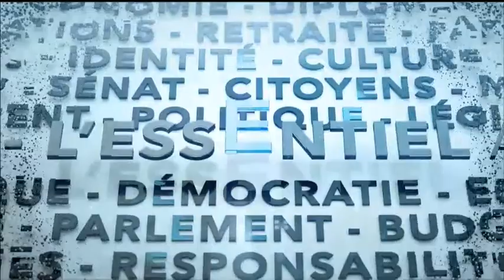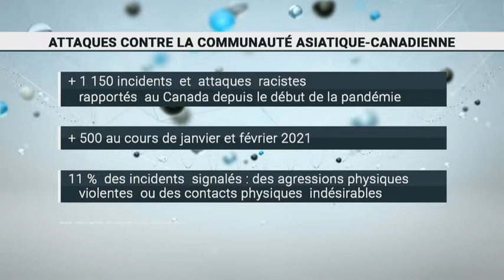L'Essentiel : Hausse des crimes haineux envers les Canadiens d'origine asiatique – 23 mars 2021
Les crimes haineux envers les Canadiens d'origine asiatique sont en hausse fulgurante depuis le début de la pandémie. Winston Chan, entrepreneur, Fo Niemi, directeur général du Centre de recherche-action sur les relations raciales et Michelle Hui, conseillère municipale à la ville de Brossard partagent leurs réalités.

Alors que les rumeurs d'élections vont bon train, quelles seront les priorités des francophones hors Québec lors de la prochaine campagne électorale? L’analyse des politologues Stéphanie Chouinard et Frédéric Boily.

Après avoir frappé un mur au Congrès conservateur, le chef de l’opposition officielle, Erin O'Toole réitère son engagement envers les changements climatiques. On en discute avec notre panel d'observateurs : Farouk Karim (NPD), Richard Nadeau (BQ), Sheila Copps (LIB) et Marc-André Leclerc (PCC).